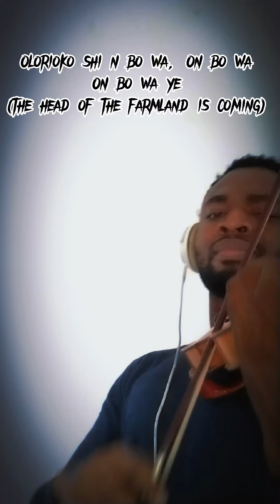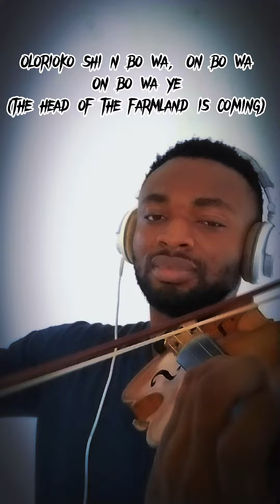Olori Oko by Infinity - DViolinPriest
This was one of my favourite songs while growing up, I never understood the meaning then but the beat and pattern of the song synced it with me.
I pray these bless your heart.